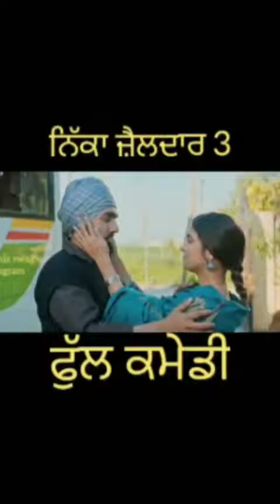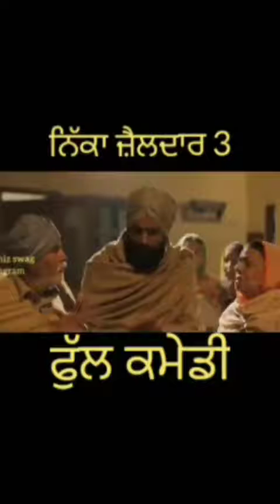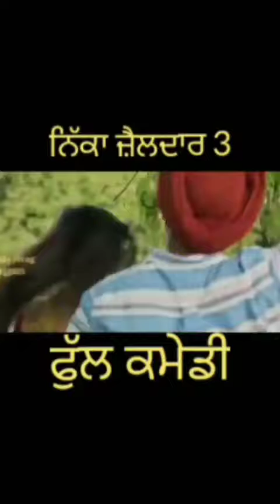😂Nika Zaildar 3 Full Comedy Scene 😂| Ammy Virk Nika Zaildar 3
30 second whatsapp status video,
Best sad love status video new,
Crying video status,
Very sad whatsapp status New,
Best Emotional status new,
Very painful status,
Best dard whatsapp status video,
Top Heart touching video,

♦Hindi status
♦Punjabi status
♦Attitude status
♦sad status
♦Funny status
♦Status in hindi and punjabi
♦30 sec status
♦Status for instagram
♦Love story status
♦Punjabi status
♦Status for sharechat
♦Punjabi status
♦Love status
♦Attitude status
♦Motivated status

Whatsapp status

Keep supporting ♡♡😊

Proud To Be Indian Youtuber

👌😎👉Robin Randhawa👈😎👌